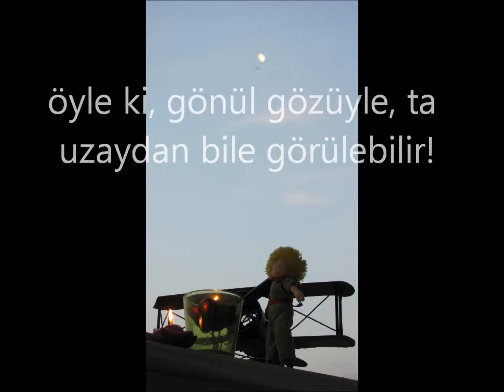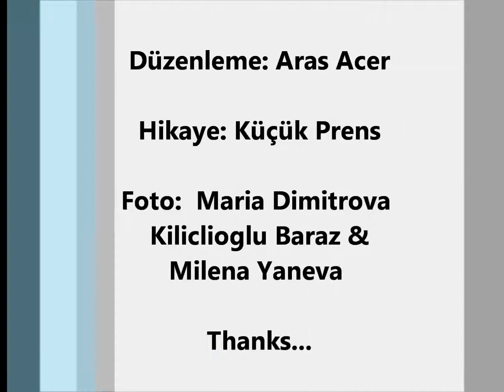Küçük Prens (The Little Prince)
Küçük Prens

O halde sadece çocuklar ne aradıklarını biliyor, dedi küçük prens. Çocukluğumuzu kaybetmeme dileğiyle... Dediği gibi...

Yeşim Kale - Само децата знаят какво търсят - каза малкият принц. - Те губят време за една парцалена кукла и тя става много важна, и ако им я вземат, плачат...

- Щастливци - каза стрелочникът. Aras Acer. Milena Yaneva